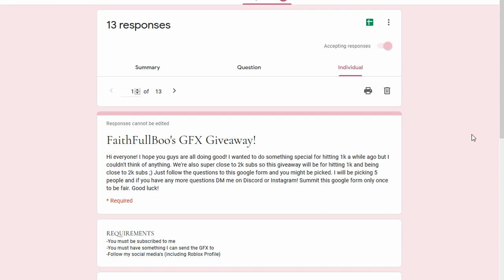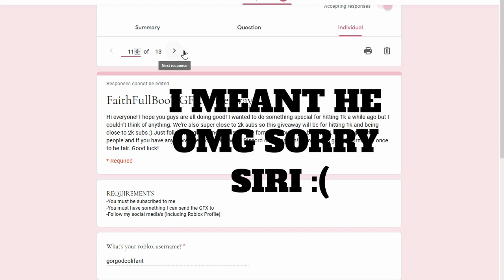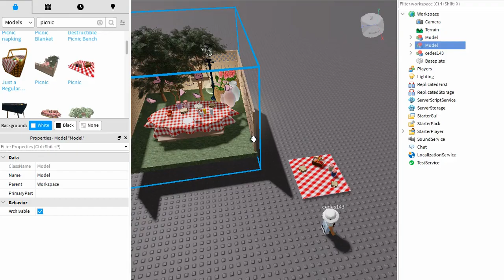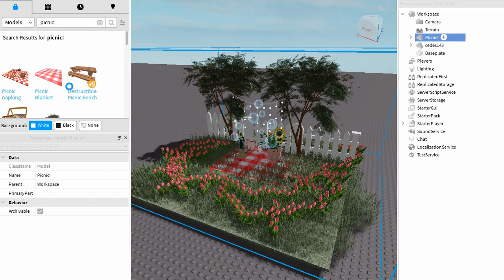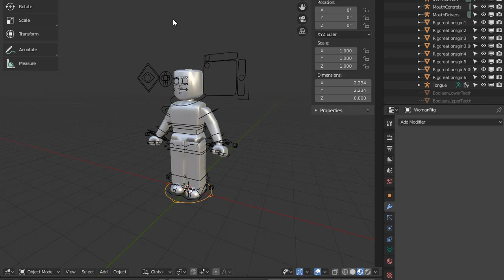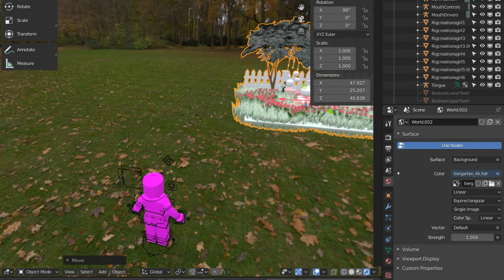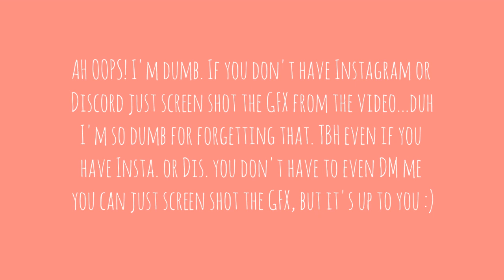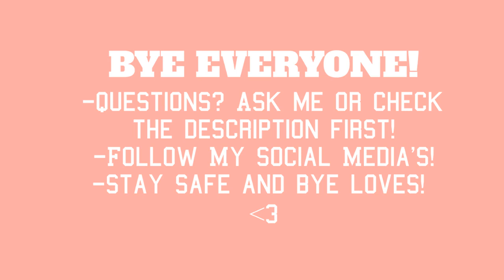*°:⋆ₓₒMaking GFX'S (From GIVEAWAY) |Bloxburgₓₒ⋆:°*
✰Hi my Faith Full Flowers! About a week ago I said that I was going to giveaway 5 giveaways made by moi! I procrastinated SO much with this video but I finally finished all of the GFX's. People who won congrats and hope you like them :) PLUS sorry that the audio is a bit..wacky? I had my mic in the wrong place and I kept moving forward and back so yeah...sorry✰

-TWICE "FEEL SPECIAL" Instrumental-0:03:46

|⋆ ｡˚ ✩ where to find moi!

✰Remember To: ✰
-Turn Video On Highest Quality
-Stay strong :D

|⋆ ｡˚ ✩ questions
a. I use bandicam to record and Camtasia/wevideo to edit!
-q.Can you make me an intro/pfp
a. I used to make them for people but a lot of people started to ask so I stopped. Even though summer is here I don't have a lot of time to do like 100 intros.
a. I use picmonkey!

✰Our squaddd is slowly coming together and I'm so happy. We're growing strong and I love you all. Thank you for supporting my channel everybody, you're all amazing. Stay safe flowers bye bye! ✰